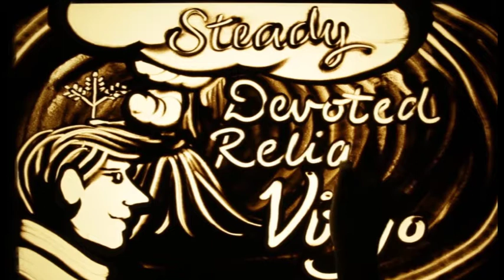TP M 163 D2